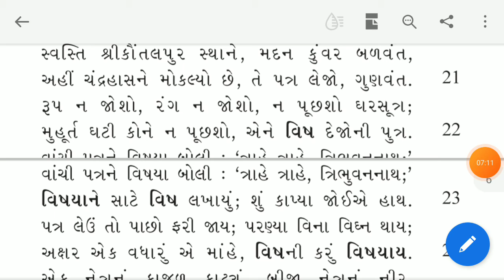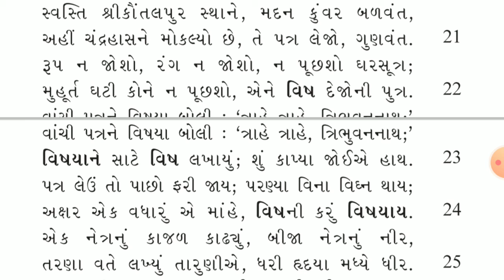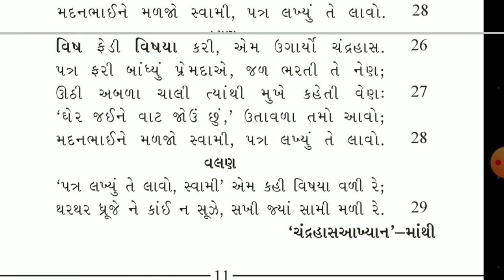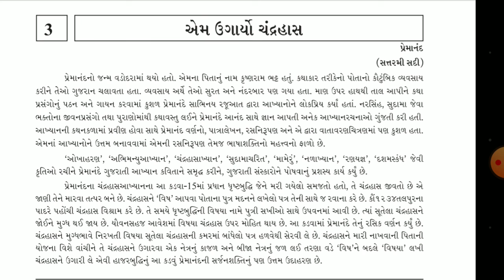LEC-4!! STD-11 !! GUJRATI !! .#3. AEM UGARYO CHANDRAHASH#4!!JOSHISIR!!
Std :- 11
Subject :- GUJRATI
Topic :-3. #4. AEM UGARYO CHANDRAHASH #4
Lecturer :-JOSHISIR